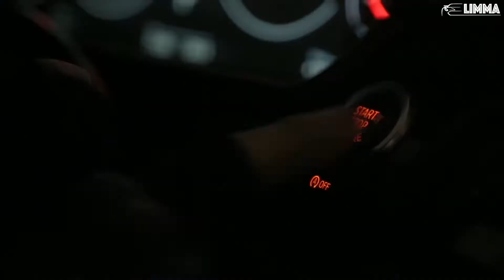Night Lovell - Deira City Centre (Madness Remix) (Bass Boosted by NISIOSLAW ) | Limma M & AMG POWER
Dziękuję za wysłuchanie!

Tagi :
BMW M5
BMW M4
M Power
BMW
Mercedes AMG
AMG E
AMG E63
AMG E 63sc
AMG C63
Bass Boosted
Limma